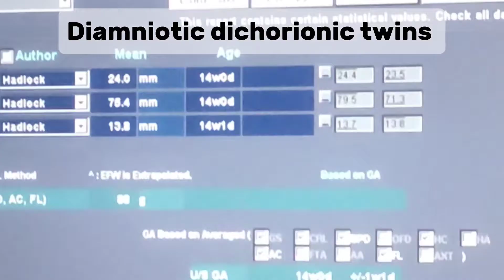Dichorionic Diamniotic Twins Explained: Pregnancy, Risks, and Care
In this video, we explore the fascinating world of *Dichorionic Diamniotic (DCDA) Twins*, one of the most common types of twin pregnancies. If you or someone you know is expecting twins, or if you’re simply curious about twin development, this video is for you!

We start by explaining what DCDA twins are, how they develop with their own placentas and amniotic sacs, and why this type of twin pregnancy is often considered lower-risk compared to other twin types. Learn how DCDA twins are diagnosed during early pregnancy through ultrasound, and understand the difference between DCDA and other twin types like monochorionic twins.

We also cover the health risks and challenges that come with carrying twins, including preterm birth and the importance of regular monitoring. Get insights into how pregnancy care for DCDA twins is managed, with a focus on ensuring the healthy growth and development of both babies.

In addition to pregnancy care, we discuss what to expect once your DCDA twins are born, from their individual personalities to post-birth care tips. Plus, we debunk common myths about DCDA twins, including the misconception that they are always fraternal.

Whether you’re a parent, medical professional, or simply interested in the topic, this video will give you a clear and informative overview of DCDA twin pregnancies.

monochorionic diamniotic twins
twin pregnancy,
dichorionic diamniotic twin pregnancy
,twins,
diamniotic dichorionic twins,
pregnancy,
twins pregnancy,
diamniotic dichorionic twin pregnancy
,identical twins,
twins pregnancy types,
anatomy of dichorionic diamniotic twin pregnancy,
twin pregnancy explained,
dichorionic diamniotic twins,
monochorionic monoamniotic twin pregnancy,
dichorionic twins,
twin pregnancy risks,
dichorionic monoamniotic twin pregnancy